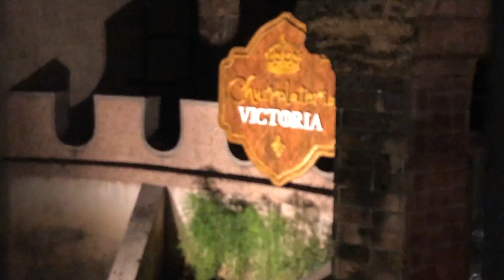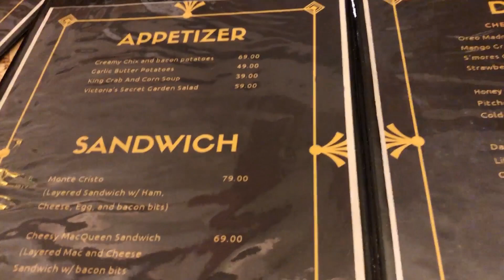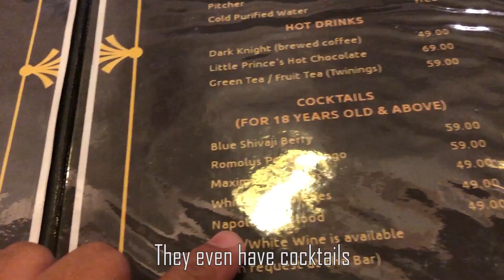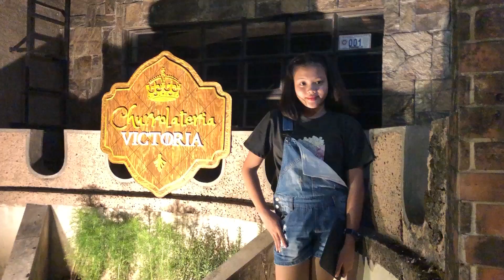Dehnizelle's birthday and a bit of droning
On this vlog we celebrated my youngest daughter's birthday at Churrolateria Victoria a medieval themed restaurant located in Pila, Laguna.   After that I did some night flight at the Town Plaza of Pila, Sta. Cruz, and the Provincial Capitol of Laguna.  The Christmas light display brings life to the town plaza's.

Date: 12/6/2018

Equipment:
Iphone X
Feiyu tecn VImble 2
DJI Spark